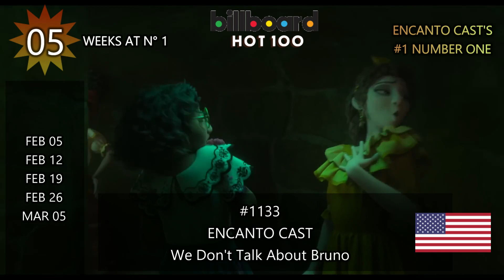Billboard Hot 100 Number Ones of 2022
These are the billboard hot100 number-one singles of #2022